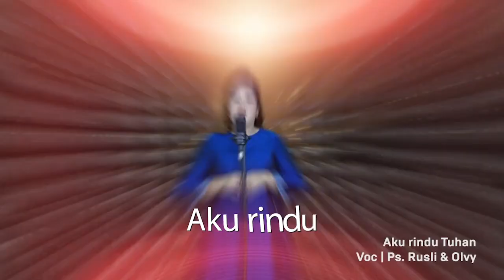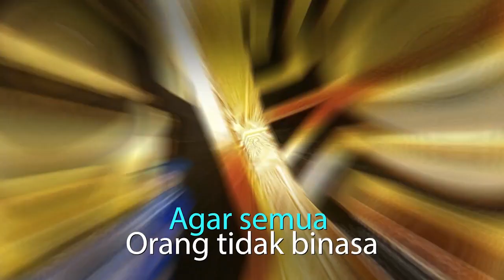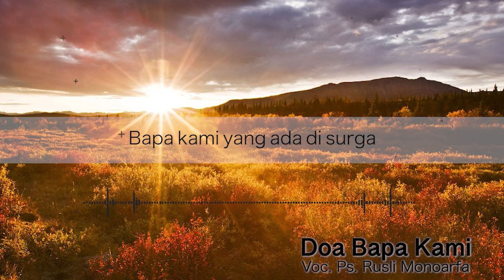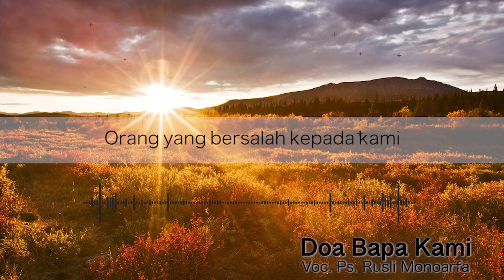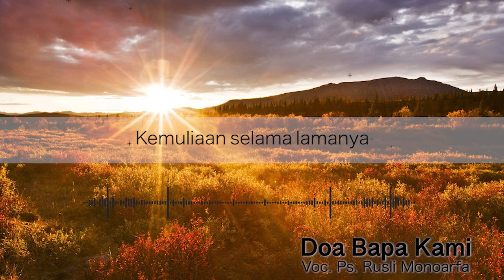Menjadi saksi terang Kristus | Ps. M. Rusli Monoarfa | SG-636. Kamis, 23/06/2022